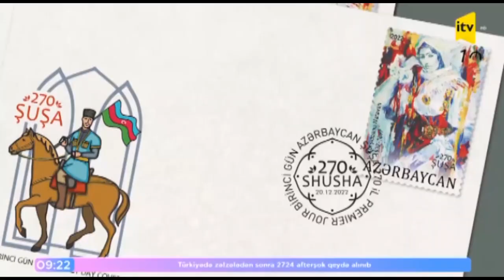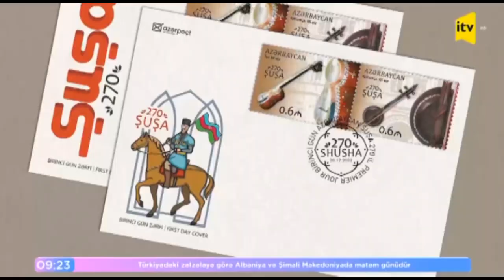"Azərpoçt" MMC Şuşa şəhəri ilə bağlı layihələri haqqında məlumat verib